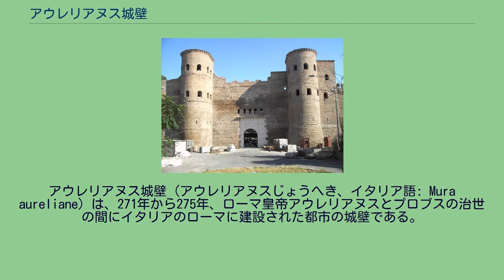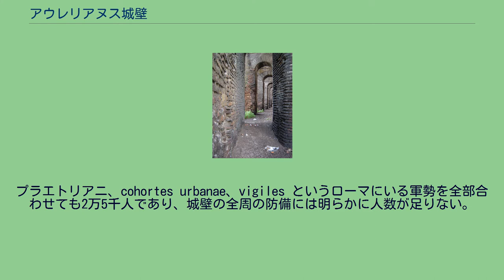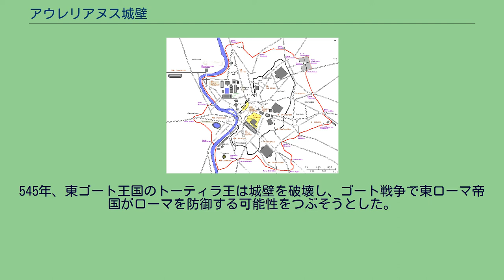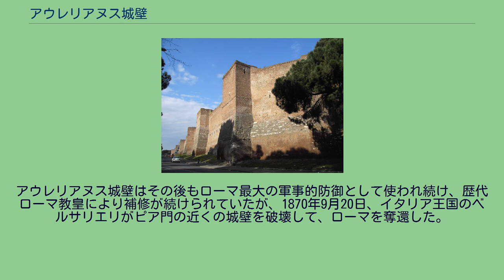アウレリアヌス城壁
ルキウス・ドミティウス・アウレリアヌス
アウレリアヌス城壁（アウレリアヌスじょうへき、イタリア語: Mura aureliane）は、271年から275年、ローマ皇帝アウレリアヌスとプロブスの治世の間にイタリアのローマに建設された都市の城壁である。
ローマの七丘に加えてカンプス・マルティウスやテヴェレ川の右岸であるトラステヴェレ地区を囲んでいる。
しかし、カンプス・マルティウスのテヴェレ川の河岸には何の防備もされていなかった。
全周19kmで、13.7平方kmの領域を取り囲んでいる。
壁はローマン・コンクリートを煉瓦で覆う形で作られており、厚さは3.5m、高さは8mで、100ローマンフィート (29.6m) ごとに塔がある。
5世紀には高さを倍増させ16mにする改修が行われた。
紀元500年には、383の塔、7,020個の挟間胸壁の凹凸、18の大門、5つの通用口、116の公衆便所、2,066の大きな窓があった。
メトロニア門付近の歩哨通路 3世紀までにローマは古いセルウィウスの城壁で囲まれた領域よりも市街地が広がっていた。
セルウィウスの城壁は共和政ローマ時代の紀元前4世紀末ごろに建設された城壁である。
ローマはその後拡大し続け、数世紀に渡って事実上無防備だった。
3世紀の危機の時代、北方から異民族が侵入してくるようになり、ローマ軍がそれを防いでいたが、より防御が必要となってきた。
270年、アラマンニ族とヴァンダル族が北イタリアを侵略し、ローマ軍はプラケンティア（現ピアチェンツァ）で大敗を喫した。
その後271年の夏にはローマで労働者の反乱が起きた。
その戦いの中で数千人が命を落とした。
アウレリアヌスが城壁の建設を急いだのは、この270年に始まった異民族の侵略への対策のためである。
歴史家セクストゥス・アウレリウス・ウィクトルは、これをローマの脆弱性を多少なりとも解決するためのものだったと明記している。
それはまた、アウレリアヌスが皇帝として権力を握ることに対して、市民がそれを支持し続けることをアウレリアヌスが信じているという政治的合図でもあった。
城壁建設は当時のローマでは最大の建設事業であり、ローマ帝国の強大さが続くことを示していた。
城壁は5年という驚異的な短期間で完成したが、アウレリアヌスはその完成前に亡くなった。
工事を短縮し資金を節約するため、既存の建築物を城壁に組み込んだ。
例えば、カストレンセ円形闘技場、カストラ・プラエトリア、ガイウス・ケスティウスのピラミッドなどがあり、マッジョーレ門付近のローマ水道であるクラウディア水道の一部も城壁の一部とされた。
全周の最大6分の1で既存の建築物を城壁の一部としたと見られている。
城壁のすぐ内側は整地され、非常時に兵を迅速に配置できるよう歩哨通路が建設された。
ローマの守備隊は城壁の規模に対して人数が少なく、この城壁が実際役に立ったかどうかは疑わしい。
プラエトリアニ、cohortes urbanae、vigiles というローマにいる軍勢を全部合わせても2万5千人であり、城壁の全周の防備には明らかに人数が足りない。
しかし、この城壁は長期の攻囲戦を意図したものではない。
異民族の軍勢は食料供給が十分ではないため、都市を取り囲むような戦法を採らなかった。
むしろ、防御が弱いところを狙って電撃的な攻撃を加えることが多かった。
城壁は、そのような戦法への対策だった。
マクセンティウスは城壁の一部の高さを倍増させ、監視塔も改良した。
401年、ホノリウスの時代にも城壁と門を改修している。
このとき、テヴェレ川対岸にあったサンタンジェロ城も防御用の要塞として城壁に組み込まれた。
545年、東ゴート王国のトーティラ王は城壁を破壊し、ゴート戦争で東ローマ帝国がローマを防御する可能性をつぶそうとした。
プロコピオスによれば、このとき城壁の3分の1が破壊されたという。
アウレリアヌス城壁はその後もローマ最大の軍事的防御として使われ続け、歴代ローマ教皇により補修が続けられていたが、1870年9月20日、イタリア王国のベルサリエリがピア門の近くの城壁を破壊して、ローマを奪還した。
また、19世紀まではこの城壁がローマ市の境界線とされていた。
アウレリアヌス城壁は19世紀まで実際に使われていたため、現在もかなりの部分が保存されている。
サン・セバスティアーノ門の近くにはムゼオ・デッラ・ムーラ (Museo delle Mura) という博物館があり、城壁...